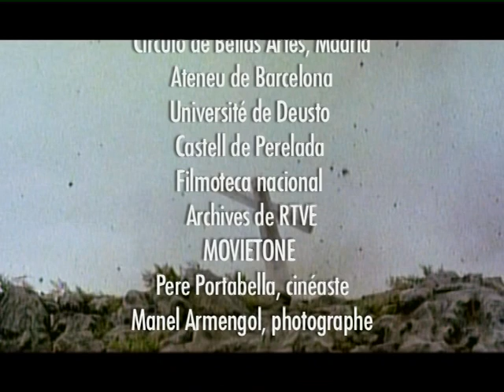Franco un dictateur presentable (part 4)